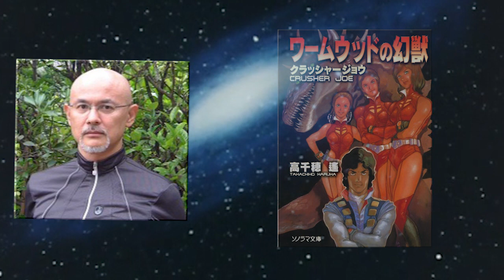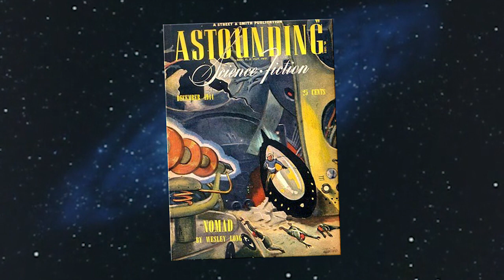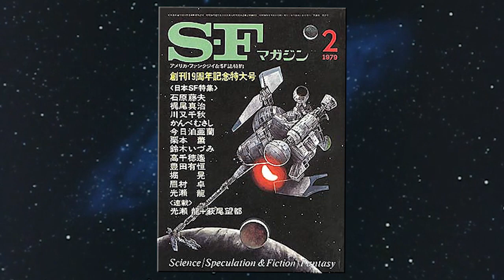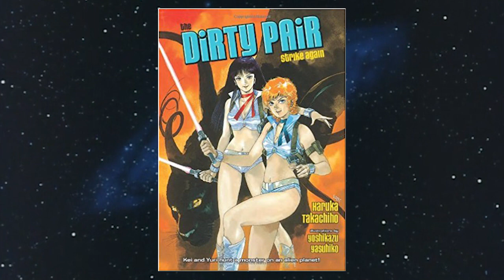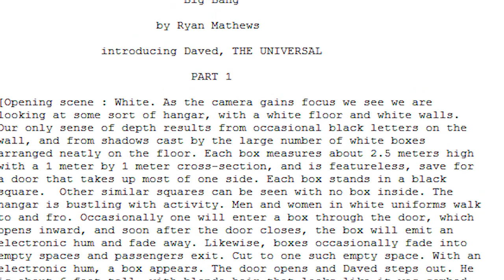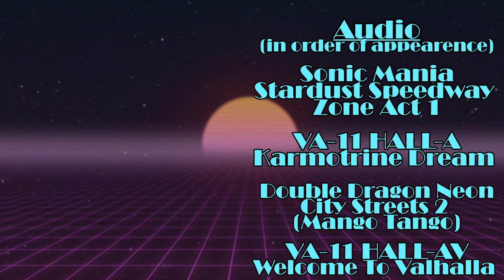Dirty Pair | KYOTO VIDEO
KB is here to tell you why you should watch the 80s classic Dirty Pair. An anime about two lovely and destructive ladies fighting against evil AI, space pirate ex-boyfriends and transphobia!